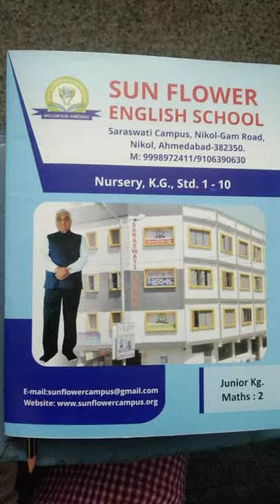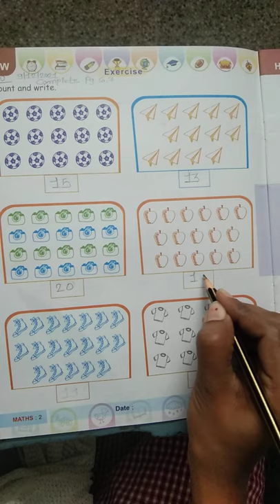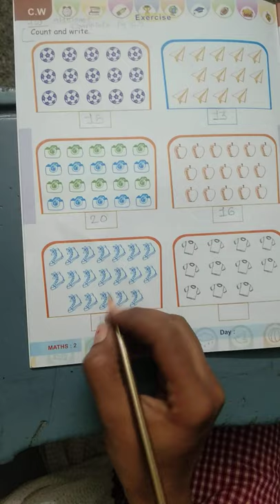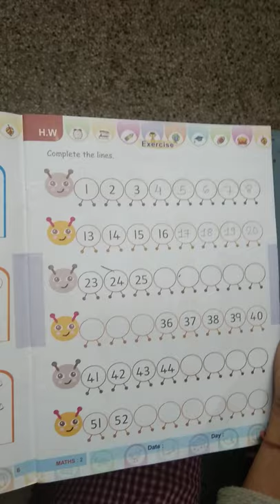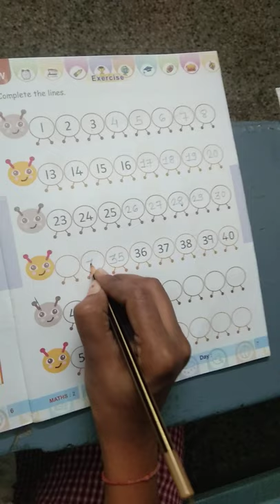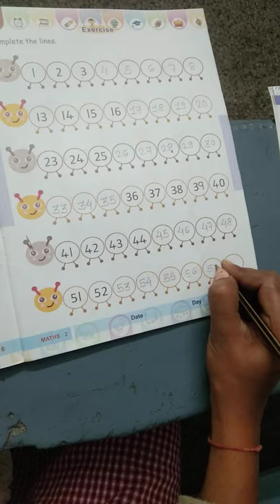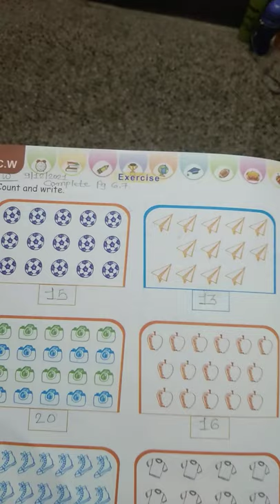JR MATHS 1